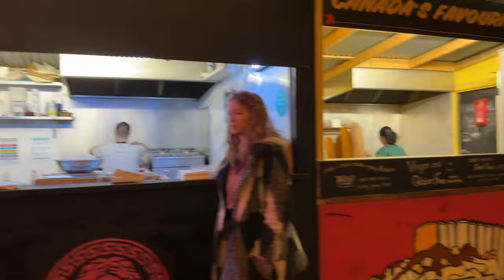Quick Tour Through The Common Market Belfast